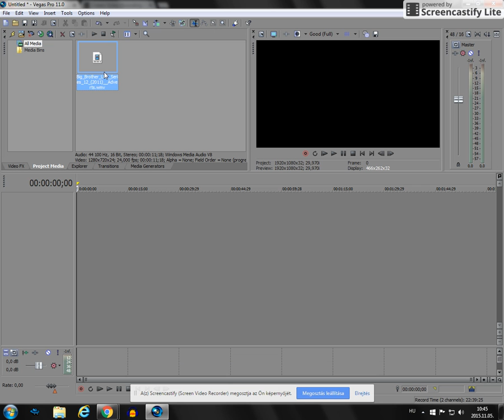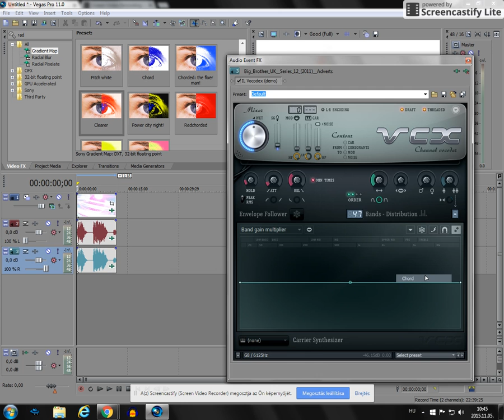How to make Chordclearer on Sony vegas!